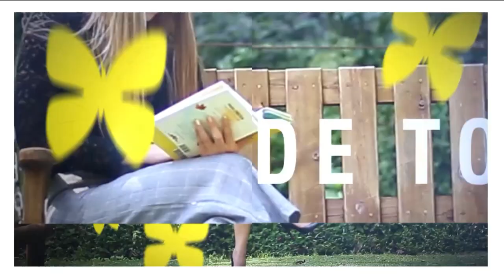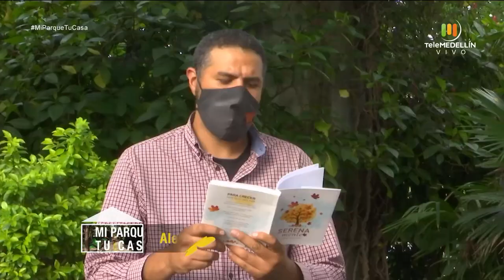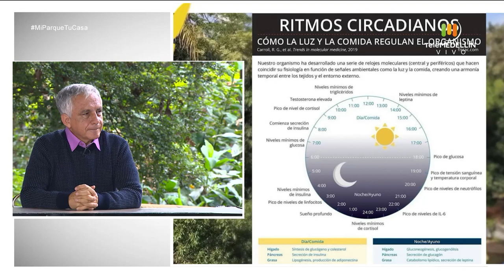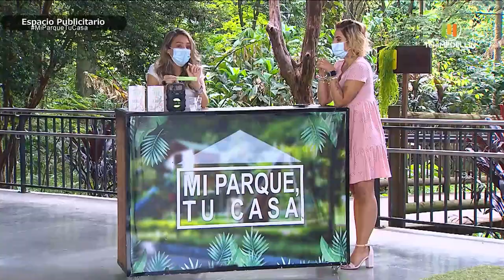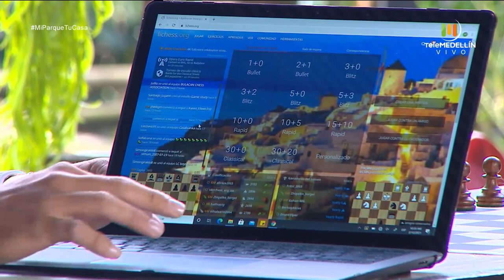RITMOS CIRCADIANOS [Mi parque, tu casa] Telemedellín